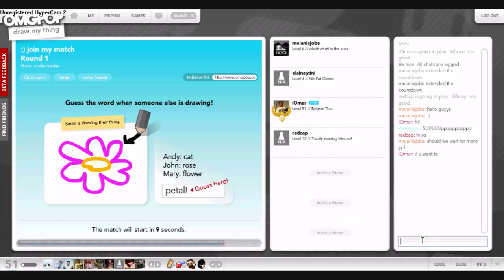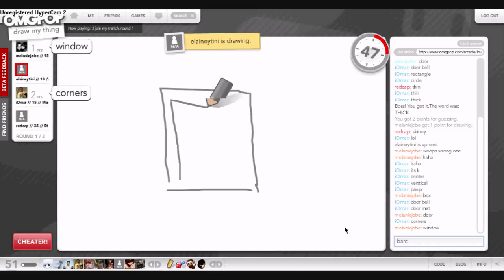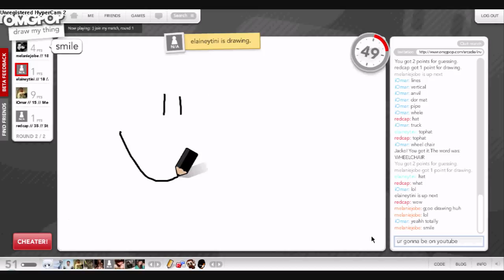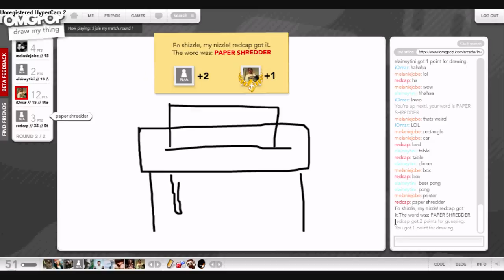Draw My Thing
Playing Draw My Thing on omgpop.com
song- "Shone" by Flo Rida
watch in HD (: